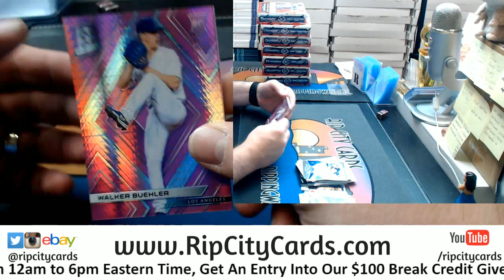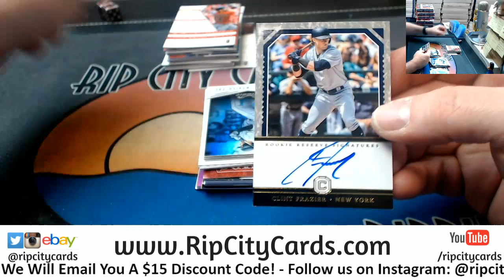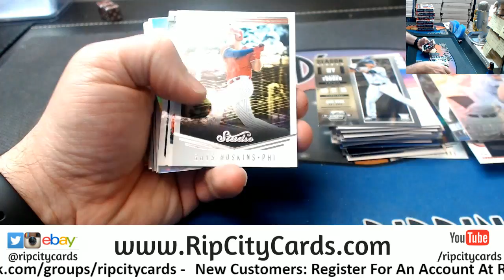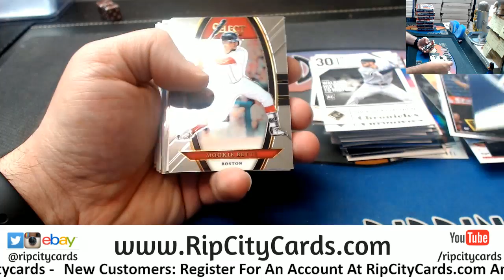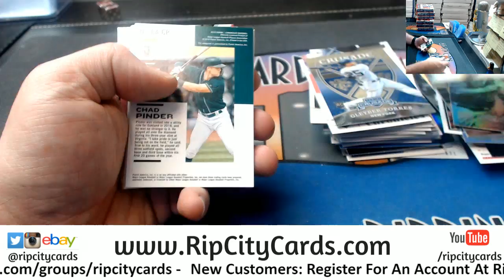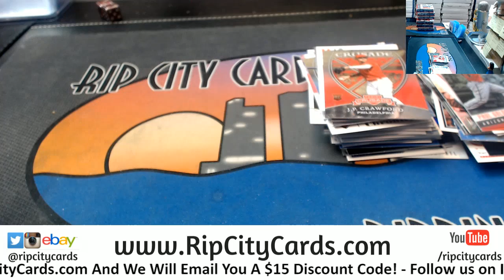2018 Chronicles Baseball Personal Box AP #2 RCC